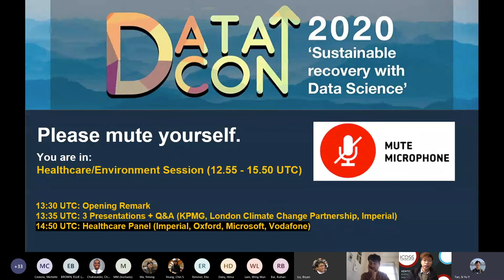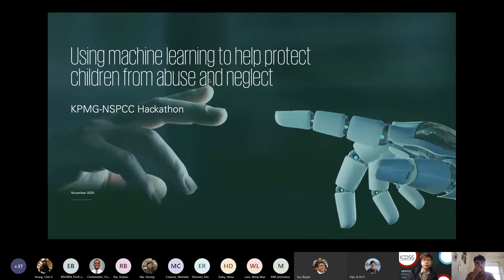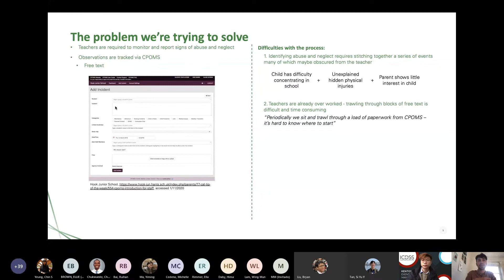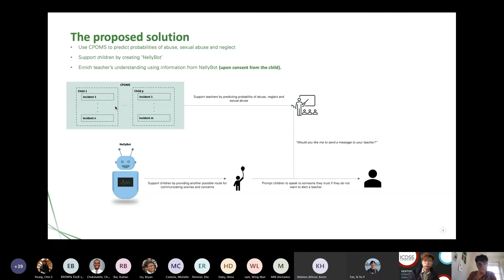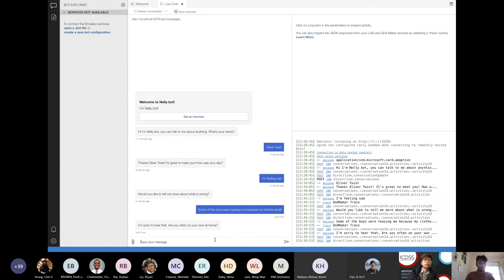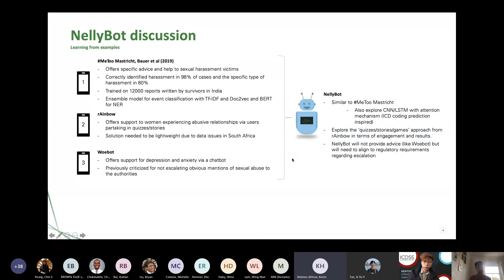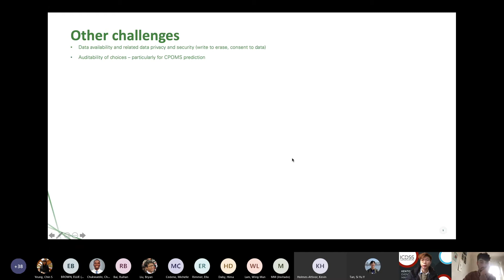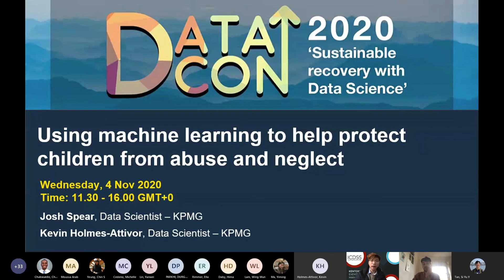[DataCon 2020] Chatbot for Kids' Mental Health (Nelly) | Data Science for Sustainable Recovery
DataCon: An event to connect policy makers, academics, professionals and students, sharing knowledge on data science application to COVID-19 recovery events and looking at data science from different perspectives.

Health: Controlling the disease and its effect on inequality.
COVID-19 affects different groups of people differently. How have countries taken different approaches to control this pandemic? Our speakers have used various types of data to create sophisticated models and guided decision makers in making the right decisions.

🙍‍♂️ SPEAKER BIO:
Kevin Holmes is a Graduate Data Scientist in KPMG UK Lighthouse team with a background in Molecular Biology and particular interest in NLP. During his time at KPMG he has focussed on a range of NLP projects in the retail, banking and charity sectors analysing both structured and unstructured data.

Josh Spear is a Data Scientist in KPMG UK Lighthouse team and have a variety of experience across different industries with a focus on the banking and retail sectors and a particular interest in the healthcare sector. Whilst at KPMG he has focussed on: projects supporting decision making for companies via causal inference methods, projects surrounding anomaly detection and clustering as well as developing NLP pipelines for various forms of unstructured data analysis.

📢 TALK ABSTRACT:
Spotting risk indicators for abuse and neglect is challenging in a class room setting. Josh has worked with their National Charity, the NSPCC, to assess novel approaches to help identify early risk signals of abuse and neglect within Schools. Their rule-based prototype aimed to support teachers in their responsibilities to identify and report signs of neglect by assimilating and analysing the huge swathes of structured and unstructured data, as well as providing a new way for children to find support via a chatbot – lovingly called ‘Nelly’. In this talk, he will discuss the hackathon, explore the machine learning technologies they will implement in the Alpha phase build of ‘Nelly’, as well as the limitations and challenges of the hackathon.